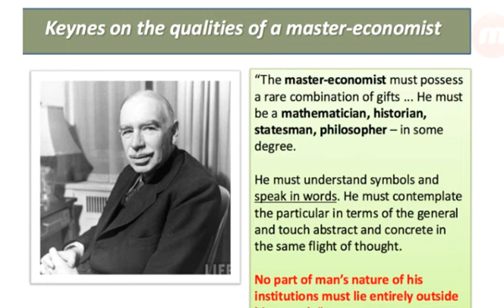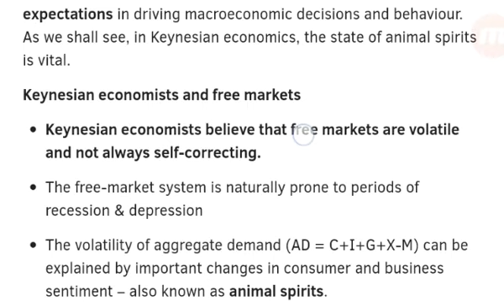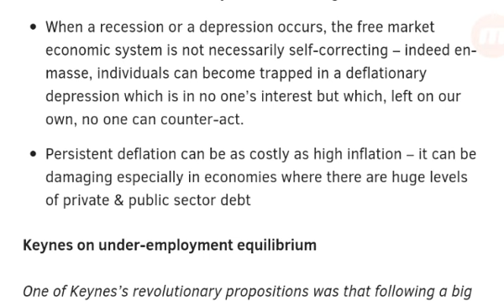Bitcoin Hex New Video! - Psychology Of Cryptocurrency